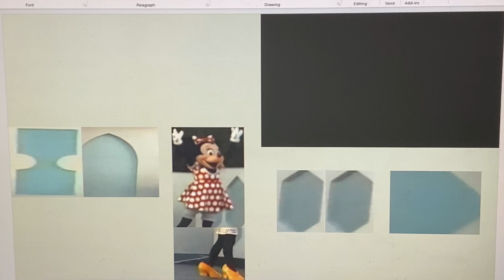Disney on ice - Minnie Mouse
Taken from Disney on ice